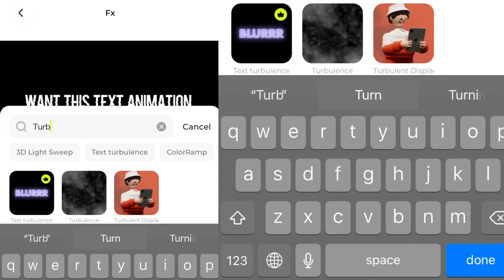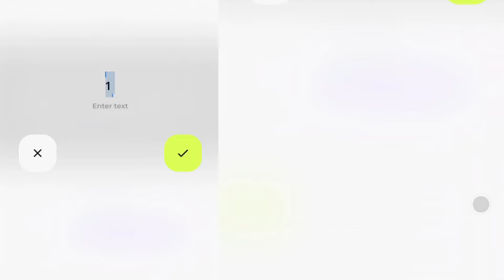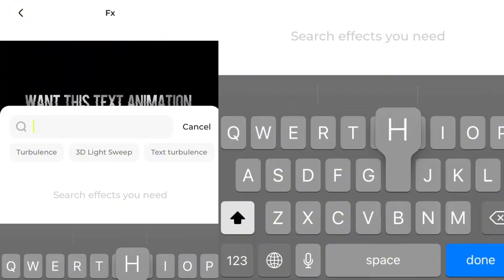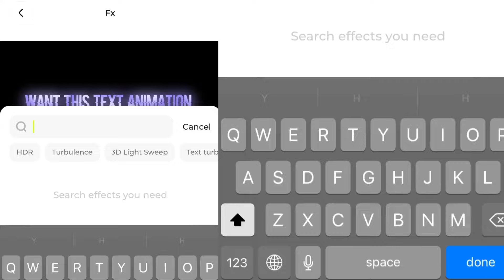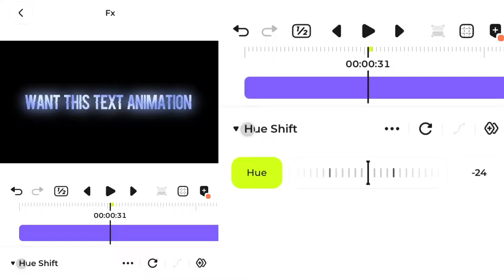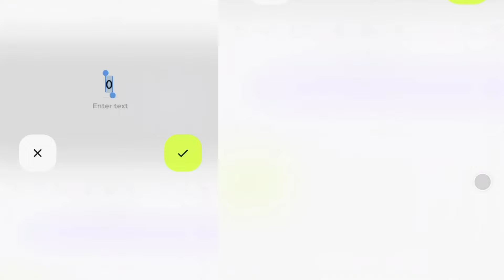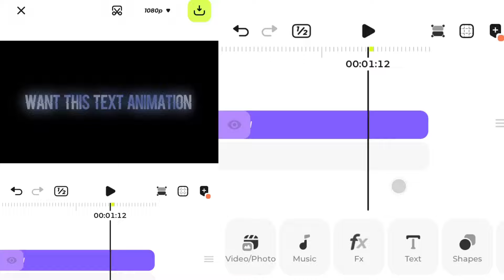Text Animation | Blurrr App Tutorial Android/IOS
💮Editing Software
Blurrr App
💮Thumbnail
💮Copyright
I have no right on the anime images!